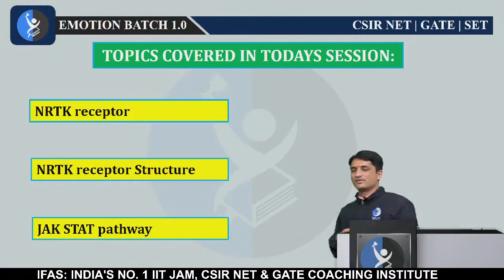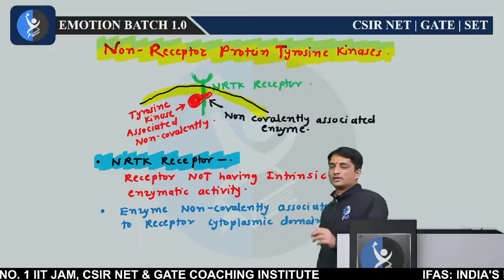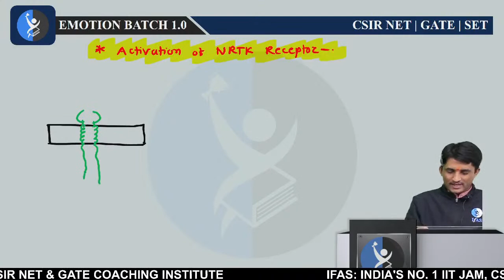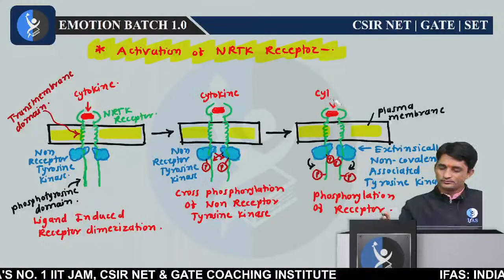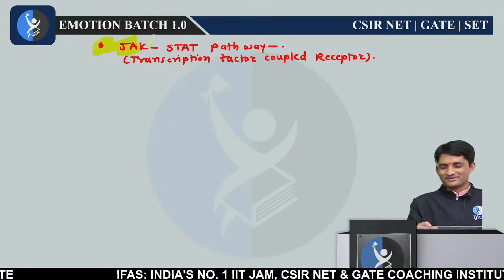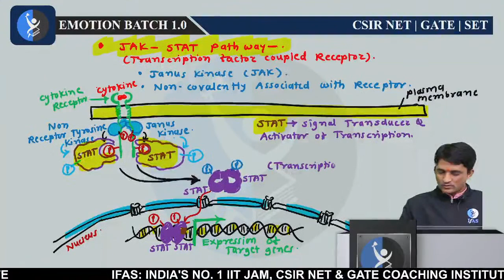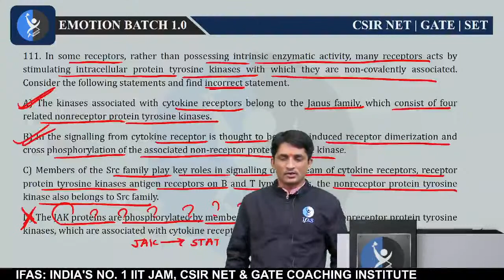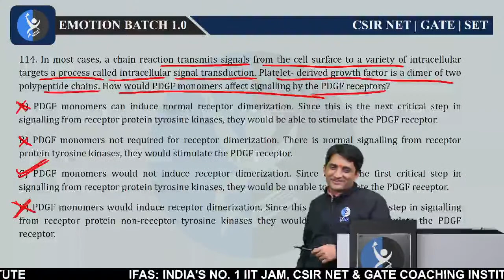NRTK Structure & Function | Cell Signalling For CSIR NET & GATE Exam 2023 | IFAS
In this video, we'll discuss the NRTK (Neurotransmitter Receptor tyrosine Kinase) Structure and Function. We'll also discuss how the NRTK activation pathway regulates cellular signals.
If you're preparing for the CSIR NET & GATE exams, then this video is for you! We'll discuss the NRTK Structure and Function, how the NRTK activation pathway regulates cellular signals and the Jakstat path.

Dear Aspirants, Want to crack CSIR NET? Talk to an Academic Expert

Key Points:

Introduction: 00:00:00
Topics covered in the session:00:02:15
NRTK Receptor: 00:05:30
Activation of NRTK Receptor: 00:17:05
JAK-STAT Pathway: 00:36:15
PYQ: 00:49:15

👉🏻IFAS CSIR UGC NET & GATE Result👈🏻:
👇You can enroll in IFAS Subscription and get the following benefits: 👇
NRTK,
Non-Receptor Tyrosine Kinase,
NRTK structure, NRTK activation,
receptor regulation, JAK Stat path